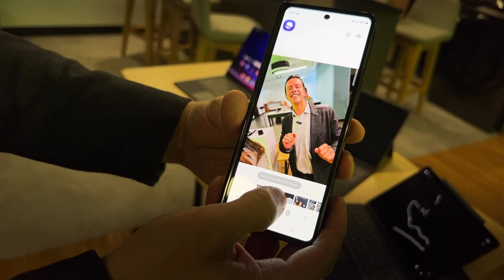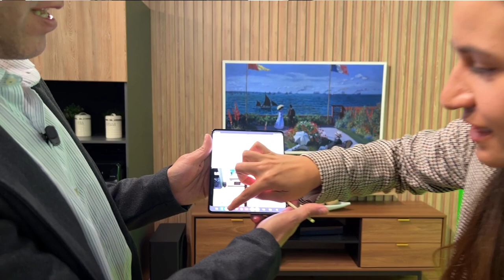Lo que debe saber acerca del nuevo Galaxy Z Fold 5!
Contenido

Llega el nuevo Galaxy Z Fold 5 más liviano, compacto y potente gracias al Snapdragon 8 Gen 2 que tiene en sus entrañas para complacer a los más exigentes a nivel de consumo y producción de contenidos, fotografía y diversión (videojuegos)

📌 ÍNDICE 📌

00:00 Intro
00:17 Generalidades del nuevo Galaxy Z Fold 5
01:11 Las capacidades de la pantalla externa del Galaxy Z Fold 5
02:15 Las cámaras del Galaxy Z Fold 5
03:22 El nuevo SPen del Galaxy Z Fold 5
03:48 Hasta 4 Apps al tiempo en el Galaxy Z Fold 5 (multitarea )
04:20 La resistencia del Galaxy Z Fold 5
05:06 Los costos del Galaxy Z Fold 5 en Colombia
05:52 Las versiones (capacidad)

📌 Media 📌